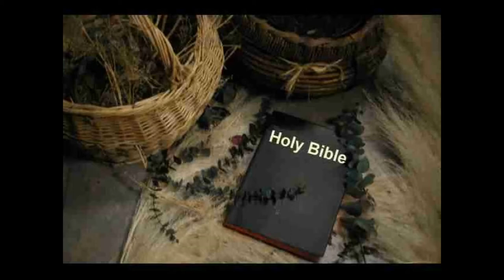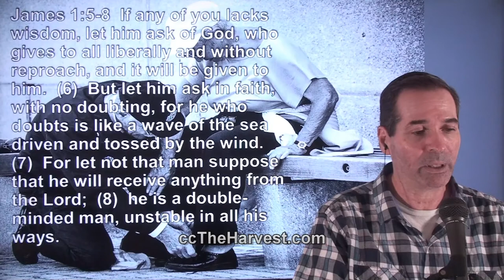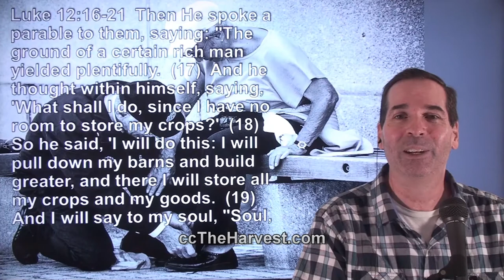59 James 1 - Ken Zenk - Bible Studies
ccTheHarvest.com  CalvaryTruths.com   JesusLovesYouRadio.com  Bible study on James 1.  Are you confused about the Bible?  You can learn of the love of God. Catholics? Homosexuals? Priests? Jesus, Christ, Hell, Holiness, Gifts of the Spirit, Demons, Death, Salvation, Religion, How to heal your heart. You may give away the Bible Studies for free, but you may not modify them nor sell them.